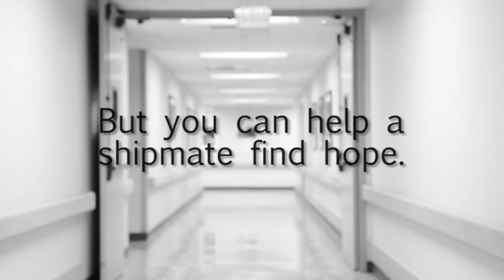Balboa Today | Suicide Prevention Month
September is National Suicide Prevention Month. See what you can do to help a shipmate who may be struggling with suicide.